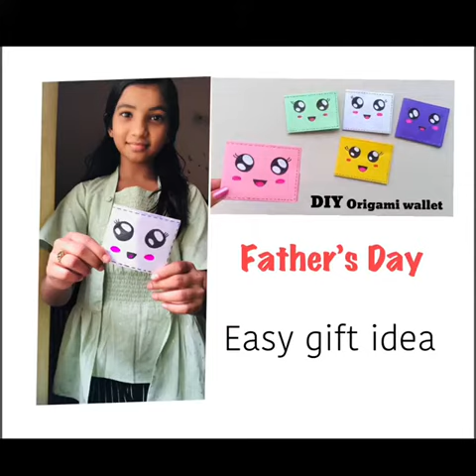Father’s Day easy gift idea 🎁